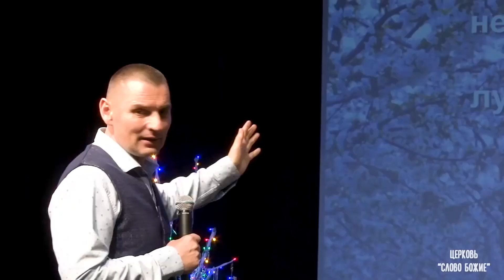Exemplu de viață dur! Interiorul și exteriorul OMULUI! Stanislav Saltanenko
Video complet:
- Desăvârșiți pentru totdeauna! Stanislav și Yulia Saltanenko

Ne îmbrăcăm frumos, arătăm bine, dar ce se întâmplă pe interior? Isus a adus o singură jertfă și ne-a făcut pentru totdeauna desăvârșiți. Isus este Paștele nostru.